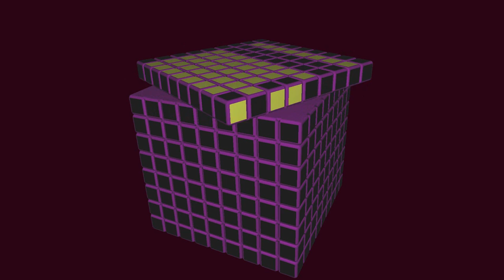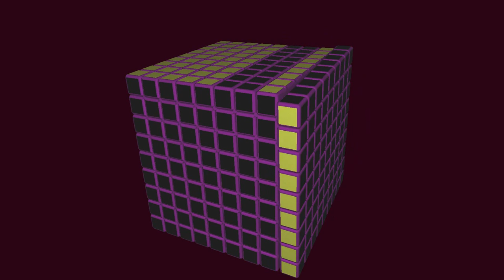Tutorial Virtual del Cubo de Rubik 9x9x9 Paridades #10 | El Friki de los Cubos